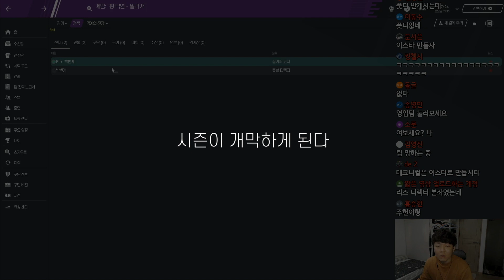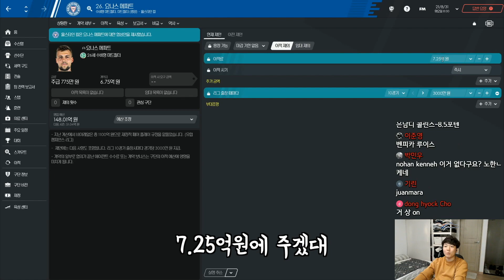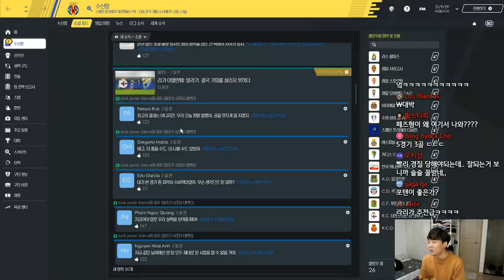[FM 3화] 하...개빡친다...(Feat. 로페즈)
많이 사랑해주세요 제발!!! 감사합니다 😍

Kevin MacLeod의 Marty Gots a Plan에는 크리에이티브 커먼즈 저작자 표시 4.0 라이선스가 적용됩니다.